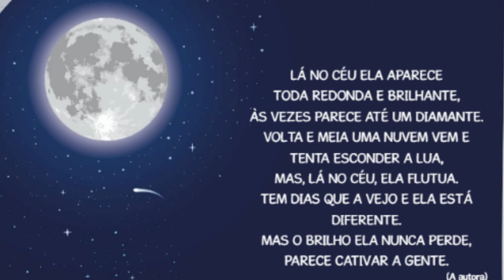Maternal Aula 1 06 11